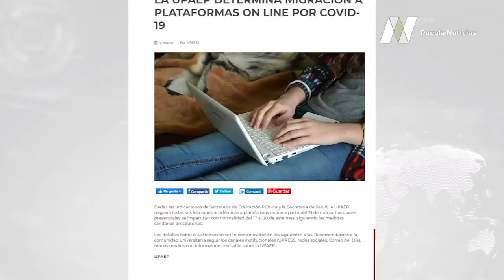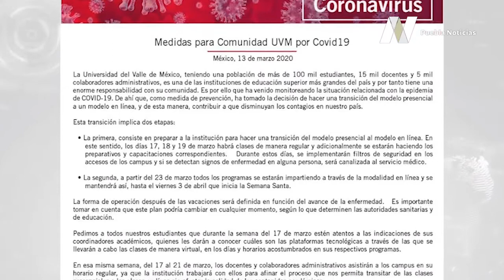Se adelantan vacaciones